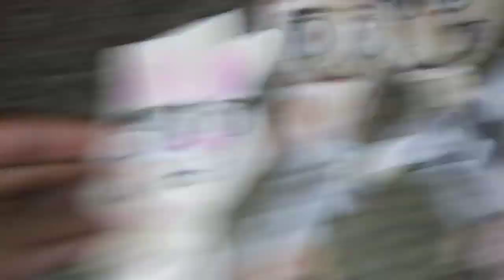Guide - Chomp It Kid's Meal TVC